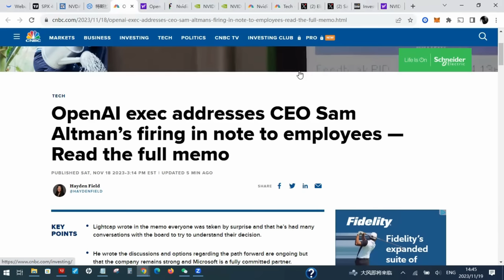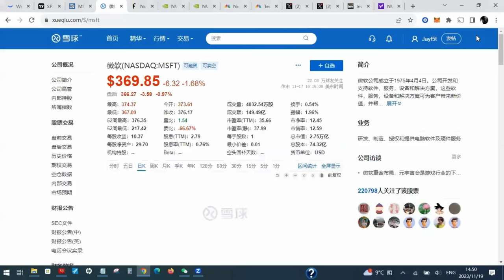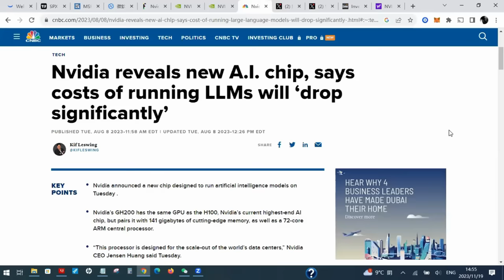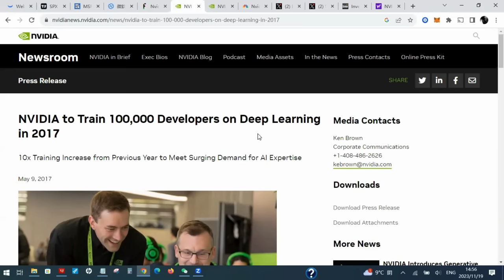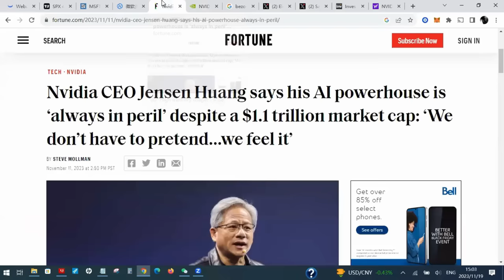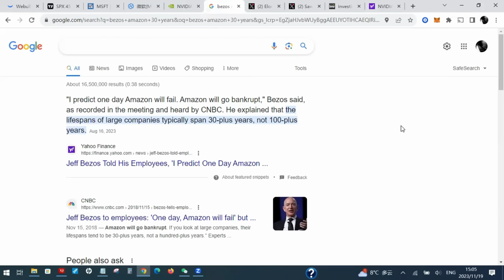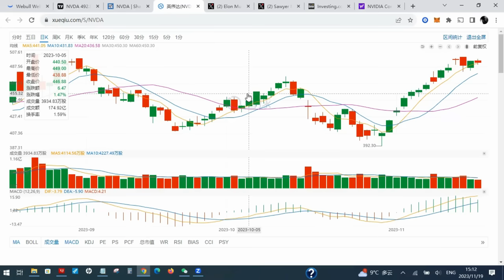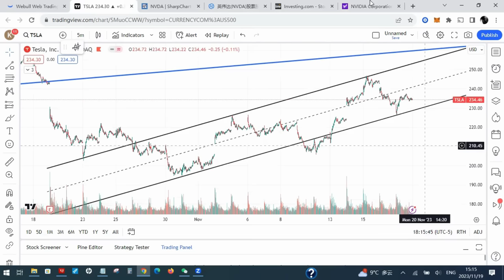英伟达财报强势来袭 openAI CEO可能回归? 马斯克发出最新声明! | Jay金融财经分析